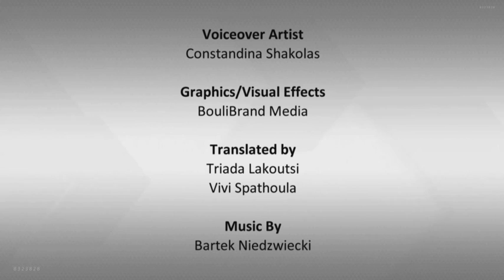Episode 5 | Part 3 | Searching for Property | Larissa Greece | Hellenic Home Hunting | ANT1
Searching for Property (Episode 5 | Part 3 | Larissa, Greece): Filmed in central Larissa, Greece -- this segment features the prospective buyers talking about the searching process for real estate in Greece. They outline what internet tools they used to search for real estate agents and available properties and discuss some of the challenges for searching for property in Greece.

This episode featured a British woman of Greek descent looking for a home investment in the centrally-located city of Larissa. Prospective buyer, Lorraine Eyre, brought along her local friend, Natasha Oikonomopoulou, to help with the house hunting experience. Being a busy businesswoman in the fashion scene, Lorraine is looking for a central hub to buy a house -- allowing for quick access to Athens, Thessaloniki and the airport in Volos. Lorraine found a local property agent using the real estate website dedicated to the Greek property market, Featured in this episode is professional realtor, George Thanopoulos. Working with Lorraine's wish list of 4 bedrooms, 3 bathrooms, eco-friendly finishes, a swimming pool and a budget of € 450,000, George lined up 3 homes in the center of Larissa and the neighborhood of Terpsithea. After recapping with her realtor and getting answers to her questions, Lorraine selected a house that met her requirements but was slightly above her initial budget -- making Hellenic Home Hunting a positive experience for her.

The show is considered the first of its kind to feature Greek property through an innovative approach that also promotes tourism and investment. tune in to Antenna Satellite (ANT1) for the latest information or Tweet about the show by following @GPE360 and using HellenicHomeHunting. For more show info or to watch footage from each episode,

Ψάχνοντας για ακίνητα (Episode 5 | Μέρος 3 | Λάρισα, Ελλάδα): Γυρισμένη στο κέντρο της Λάρισας, Ελλάδα - αυτό το τμήμα διαθέτει τους υποψήφιους αγοραστές να μιλάμε για την αναζήτηση διαδικασία για την ακίνητη περιουσία στην Ελλάδα. Θα περιγράψει τι εργαλεία Διαδικτύου που χρησιμοποιείται για την αναζήτηση για κτηματομεσίτες και τα διαθέσιμα ακίνητα και να συζητήσει μερικές από τις προκλήσεις για την αναζήτηση για ακίνητα στην Ελλάδα.

Αυτό το επεισόδιο χαρακτήρισε μια βρετανική γυναίκα ελληνικής καταγωγής ψάχνει για μια επένδυση στο σπίτι σε κεντρική τοποθεσία στην πόλη της Λάρισας. Υποψήφιοι αγοραστές, Lorraine Eyre, έφεραν μαζί τους τοπικούς φίλη της, Νατάσα Οικονομοπούλου, για να βοηθήσει με την εμπειρία κυνήγι σπίτι. Όντας μια πολυάσχολη επιχειρηματίας στο χώρο της μόδας, Lorraine ψάχνει για ένα κομβικό σημείο για να αγοράσει ένα σπίτι - που επιτρέπει τη γρήγορη πρόσβαση στην Αθήνα, τη Θεσσαλονίκη και το αεροδρόμιο του Βόλου. Lorraine βρήκε ένα τοπικό πράκτορα ξενοδοχείο, χρησιμοποιώντας το πραγματικό δικτυακό τόπο ακινήτων αφιερωμένη στην ελληνική αγορά ακινήτων, Προτεινόμενα σε αυτό το επεισόδιο είναι επαγγελματίας μεσίτης, Γεώργιος Θανόπουλος. Εργασία με λίστα επιθυμιών Lorraine από 4 υπνοδωμάτια, 3 μπάνια, φιλικό προς το περιβάλλον φινιρίσματα, μια πισίνα και ένα προϋπολογισμό € 450.000, Γιώργος παραταχθεί 3 κατοικιών στο κέντρο της Λάρισας και τη γειτονιά της Τερψιθέας. Μετά ανακεφαλαιώνοντας με realtor της και να πάρει απαντήσεις στα ερωτήματά της, Lorraine επιλέξει ένα σπίτι που πληρούνται οι απαιτήσεις της, αλλά ήταν λίγο πάνω από την αρχική του προϋπολογισμού της - κάνοντας Ελληνικό Σπίτι Κυνήγι μια θετική εμπειρία για εκείνη.